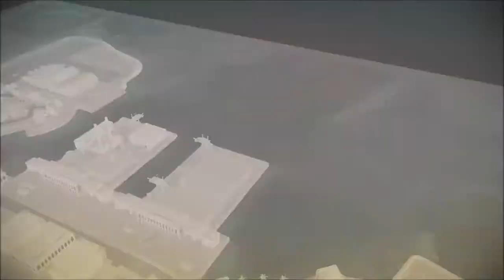Let's play The Godfather 2 ~ Part 20 ~ Killing Insurgents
In this episode we will kill of all the insurgents. Yes, all of them in one episode. Must be some kind of a godfather record or something?

Link-a-ton!
Stuck?
Not on steam, but on Amazon

Wanna buy the game? Here is a short (bloody long) description of the game.

The Godfather II is a 2009 video game based on The Godfather Part II, a 1974crime drama film. The game is published by Electronic Arts and was released.. This is also a sequel to The Godfather: The Game, which was also developed and published by EA in 2006. The Godfather II is played from a third person perspective. It also contains some strategy elements, as the player's character battles rival families and take over businesses to ultimately become a "don" ruling over many cities.

The Godfather II takes place in the late 1950s and early 1960s over three cities: Havana, Cuba, New York City, and Miami, Florida. Michael Corleone orders the player character, Dominic, to take charge of the family after the death of his boss and New York Don Aldo Trapani, the protagonist and player character of The Godfather: The Game. Now as Dominic, the player leads the family to defeat rival international families and take control of various businesses and crime rings, in order to become the most powerful Don in America and Cuba.
Many gameplay elements from the original game returns in the sequel, some expanded and improved. Like the first game, The Godfather II is a third-person shooter taking place in an open world, and both story-based and side missions involve gunplay, hand-to-hand fighting, and driving. However, the sequel features "Black Hand 2.0" control scheme where the player can grab, knee, kick, and head-butt enemies. In a gun fight, the player can use target-lock or freely aim at specific parts of an enemy, and a disarmed or injured enemy can be approached and executed with a unique killing blow that depends on the weapon and the enemy's condition. Each of the weapons in the game, including handguns, shotguns, and sub-machine guns, have its own level and statistics, and the player is able to purchase licenses to use higher level weapons with more skill.
Much emphasis was placed on the squad mechanic, where the player can directly command a group of soldiers to strategically coordinate the attack. In addition, each soldier is able to use a special skill such as hand-to-hand combat or demolition expertise. By using these skills, multiple approaches will be possible when assaulting a business location or a rival family's compound.
In addition to the third-person action gameplay, the game features a strategy aspect that manages the Corleone criminal empire. In the "Don's View," a strategic overview of the game world, the player can order members of the family to expand or protect his territory. Taking over businesses is the main source of cash and reputation, in addition to the perks from controlling the specific type of business. The player's soldiers can be either ordered to take over the target or directly led by the player himself. This strategic gameplay is said to take up about 20% of the whole game.
Players can also, if they wish rob banks, with the help of a safecracker and will usually earn around $10,000.(and is great fun to kill all of the cops that chase you afterwards)
Rival families will actively attack and sabotage the player's establishments in order to dominate the three cities. To weaken the rival family, businesses under the control of enemies can be attacked and taken over. Also, enemy mafiosos can be shot down during gun battles, but key members will only be critically wounded and return after a period of recovery. In order to remove them for good, the player must gather information and assassinate the target in a particular context relating to the plot of the game.

Reception
Eurogamer: 4/10
Gamespot:4.5/10
IGN: 7.7/10

Buy it if you like strategy based third person shooters with moderate graphic quality.